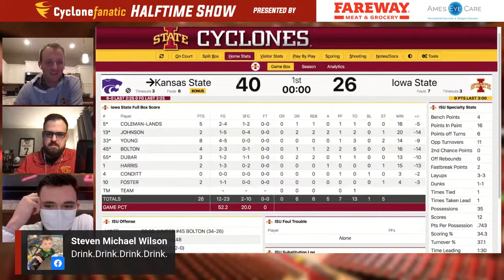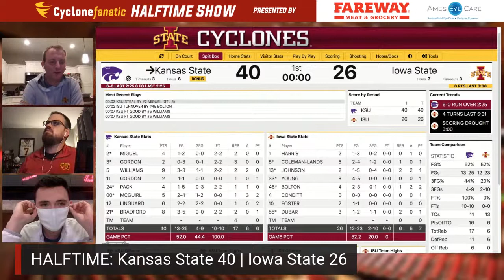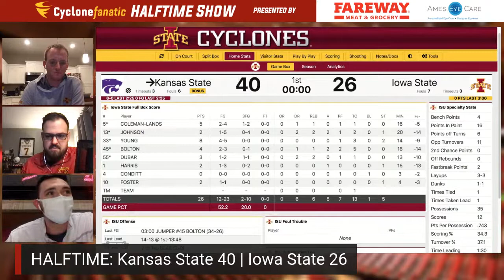CF HALFTIME SHOW: Iowa State vs Kansas State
Join Chris Williams, Matt Van Winkle, and Jared Stansbury (live from Hilton Coliseum) for analysis at halftime of Iowa State's Big 12 opener against Kansas State. Presented by Ames/Des Moines Eye Care and Fareway.